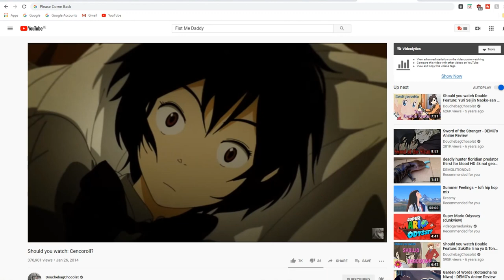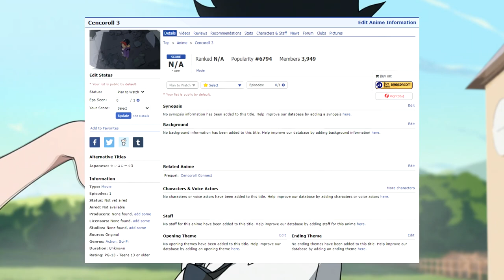Should you watch: Cencoroll Connect?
Hey Guys it's me; totally the real Demolition D.
Cencoroll Connect is something you should see.
But for now I'll be your wee weeb.
...maybe.